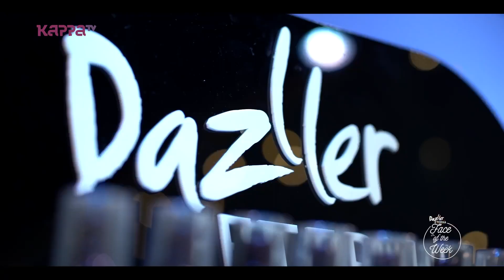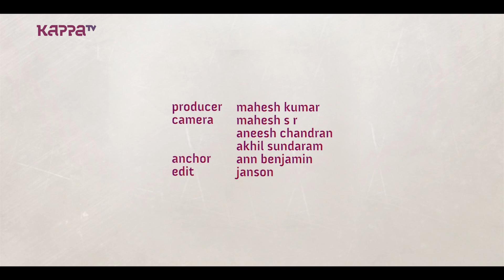Irene Kuriakose - Face of the Week - Kappa TV